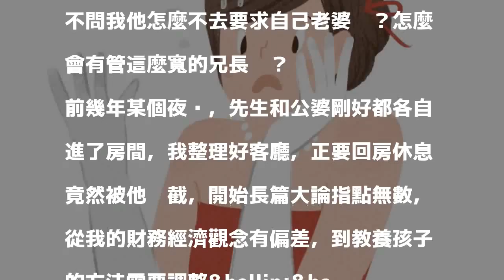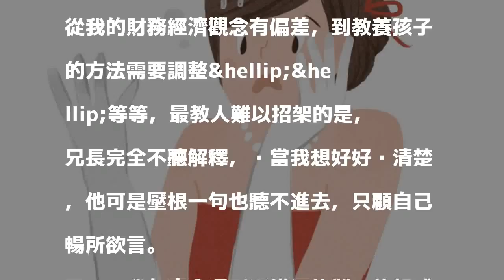這個人竟比公婆更難搞……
〔文／曾玉真〕雖然結婚至今已經27年 ，一想起先生家的這位兄長，仍然覺得滿腹心酸委屈，當初要是知道嫁入此門得和這號人物常相處，絕對不敢貿然答應這樁婚事的。

發表評論評論如下。